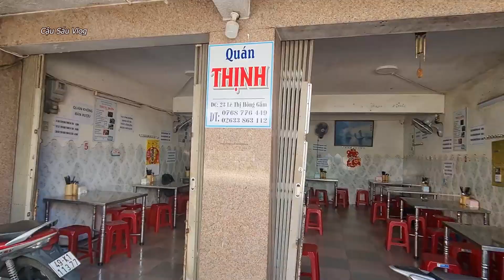Chuyến Đi Đà Lạt Phần 1 - Ăn gì và dừng chân ở đâu là hợp lí.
Xin chào cả nhà hôm nay ae mình lại có chuyến đi lên đà lạt nữa nè, thì cũng như những clip trước mình sẽ quay lại và chia sẽ điểm ăn uống dùng chân giá cả hợp lí nhé, và bên cạnh đó cũng chia sẽ các điểm mình đã đi qua xem có gì thú vị nha các bạn, nhớ like và đăng kí kênh ủng hộ mình nhé, hẹn gặp lại các bạn vào clip sau nha.